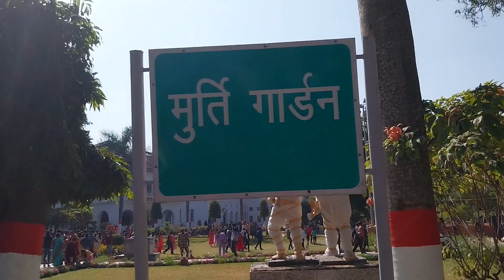Raj Bhawan Ranchi Jharkhand || रांची भवन ब्लॉग 2024||Reena kumari vlogs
Ranchi Raj Bhawan Jharkhand ||  राँची राजभवन ब्लॉग  || REENA KUMARI VLOGS ||
# Rajbhawanranchi2024
# Reenakumarivlogs
# rajbhawanpark
# rajbhawanentry
# Reenakumarirajbhawanvlog
# howtoenterinrajbhawan
# RajBhawankhanhahai
# RajBhawaoppositemachlighar
# myfastvlograjbhawan
# rajbhawanvideo
# freemerajbhawanghume
# rajbhawanopenonly7days
# rajbhawanlive
# rajbhawanpraktour

Reena kumari
Ramgarh Jharkhand ( India )reenakumari